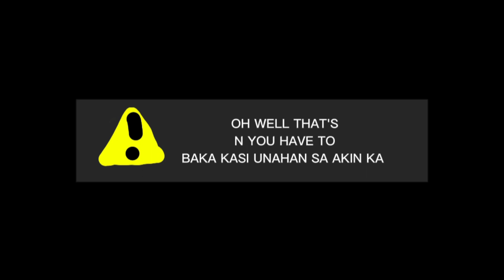SAMSUNG HDMI3 10:07 1028x1382 (2010) (V6)